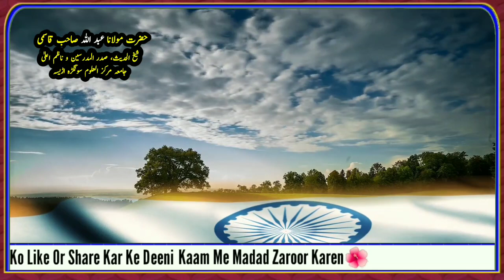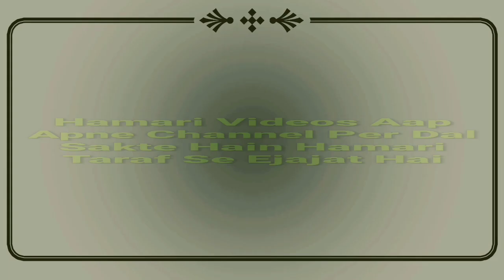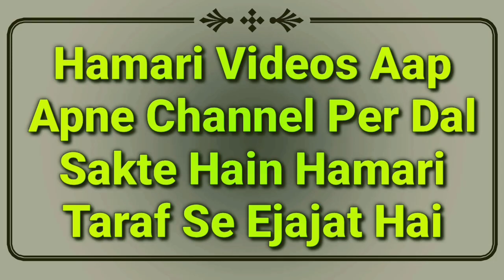15 August Ka Bayan 2020 | Independence Day Islamic Video | Jange Azadi Ki Taqreer | یوم آزادی | MARB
Hamare mulk ko azadi kaise mili? Important speech hai zaroor suniye ke jange azadi ka bayan 15 august 2020 ki taqreer by Hazrat maulana Abdullah sahab qasmi shaikhul hadees jamia markazul uloom sungra MARB Deeni Malumaat YouTube Channel

2⃣ WhatsApp Par Ham Se Judne Ke Liye Aap Apne WhatsApp Number Se Hamare WhatsApp Number Ko Apna Naam Aur Mukammal Adress Ke Saath Add Likh Kar SMS Send Karen,

3⃣ Koi Sawal Yani Masla Masaail Puchna Ho To Aap Comment Ke Zarya Puch Sakte Hain Ya Mufti Sahab Ke Number Par Call Kar Ke Puch Sakte Hain,

4⃣ Channel Ke Bare Mein Kuch Batana Ho Ya Aap Apni Video Dalna Chahte Hain To Rabta Kar Sakte Hain,
🌎MARB🌎
Channel By :- Mufti Abdur Rahman Banahara
Full Adress:-